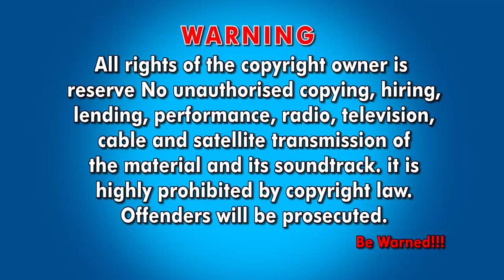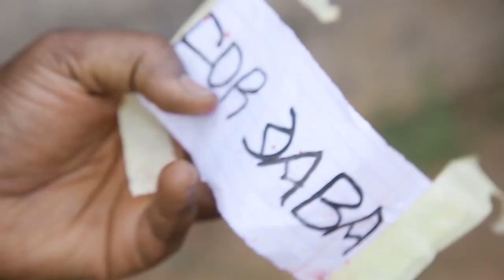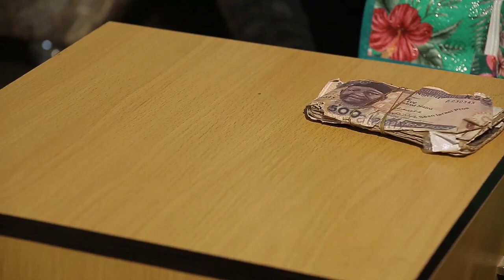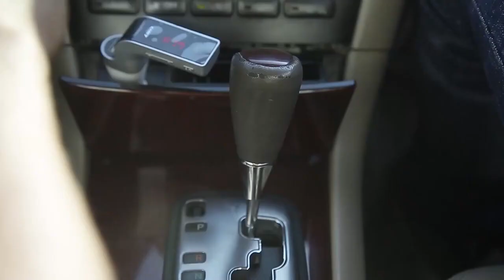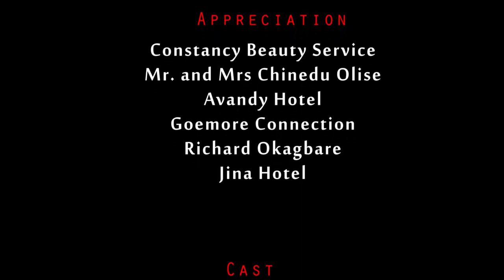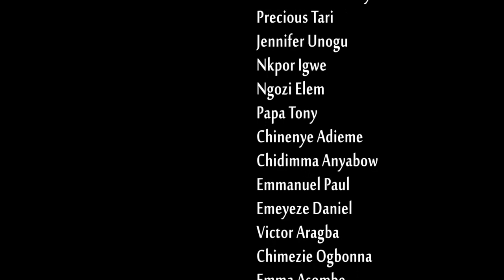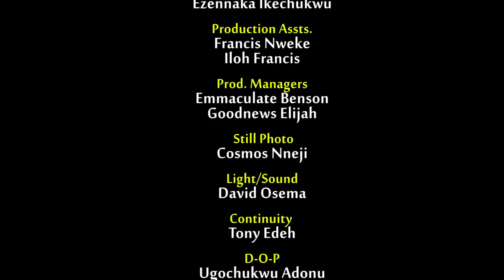A TOWN IN RUINS, season6 SAM DEDE X ZUBBY MICHAEL & GENTLE JACK LATEST NOLLYWOOD MOVIE 2023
New Nigerian Movies 2023